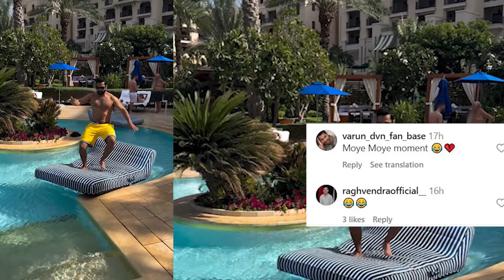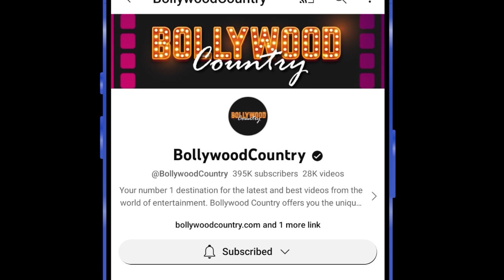Varun Dhawan shares hilarious VIDEO as he enters 2024; fans can't stop ROFL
Varun Dhawan brings joy to fans with a comical video as he attempts to stay afloat on a pool bed, but ends up taking a tumble, eliciting laughter from everyone. Be sure to check it out!